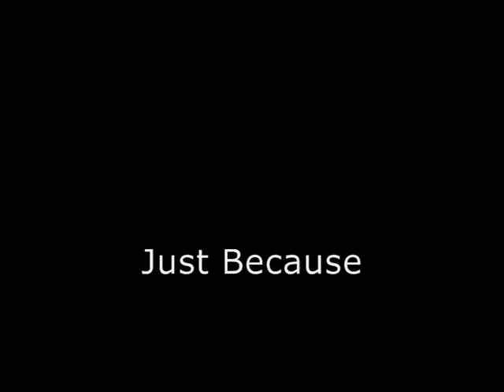Just Because performed by The BlueBirds & Lucy Ellis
The BlueBirds perform "Just Because" with their guest Lucy Ellis on the banjo.